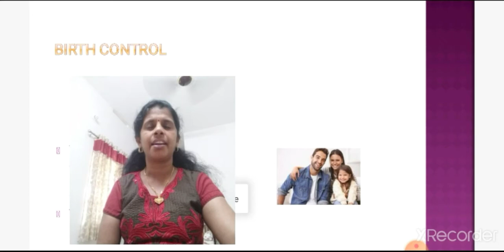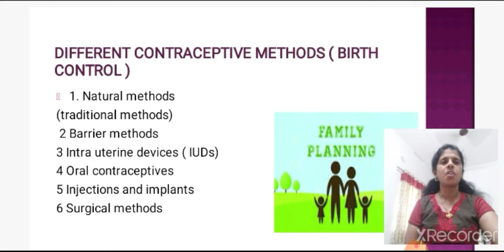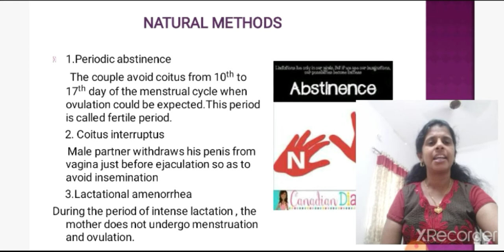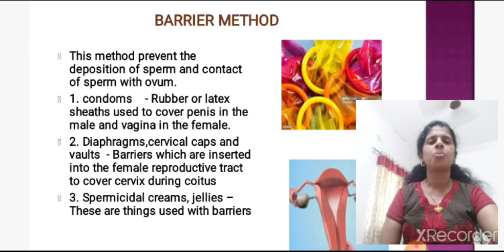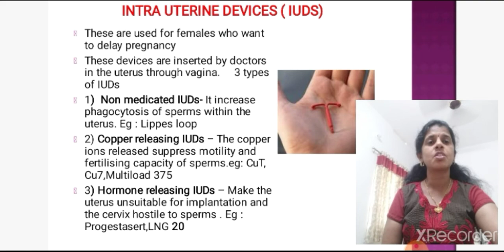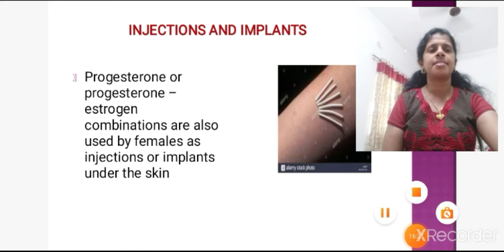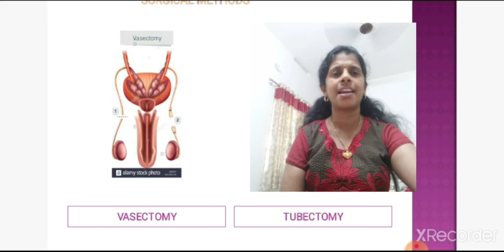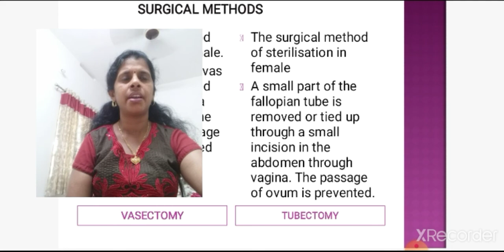Plus Two Zoology Reproductive Health Part 2